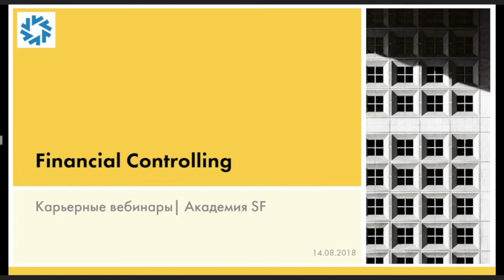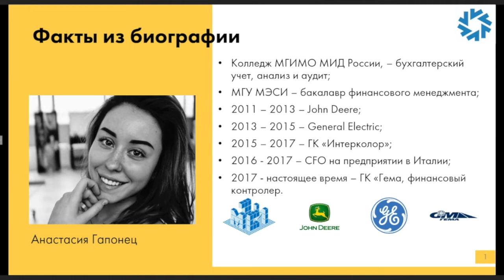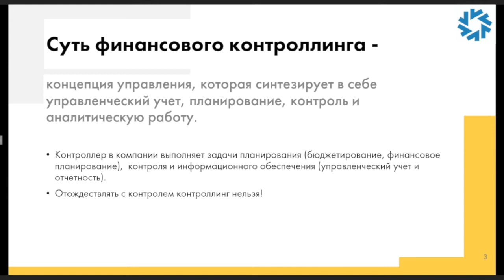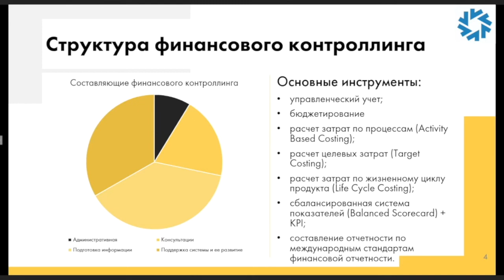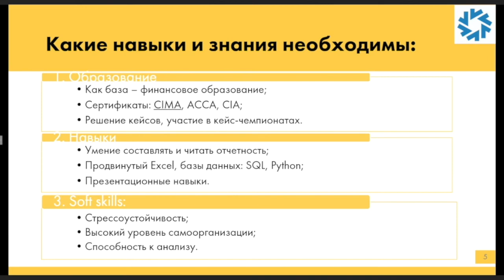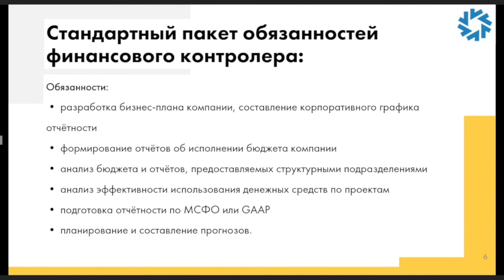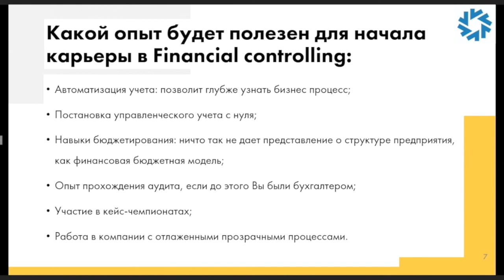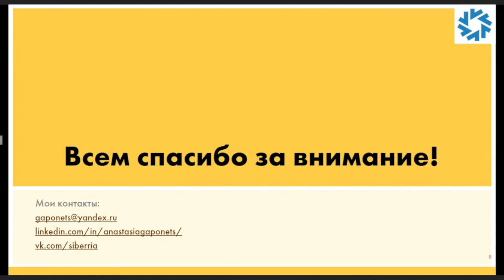Карьера в финансовом контроллинге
Анастасия Гапонец, экономист в ГК ГЕМА, рассказывает о карьере в финансовом контроллинге.

- Начало (00:00)
- О себе (01:03)
- Суть финансового контроллинга (02:55)
- Структура финансового контроллинга (08:55)
- Необходимые навыки и знания для работы в финансовом контроллинге (13:55)
- Обязанности финансового контролера (41:23)
- Полезный опыт для работы в финансовом контроллинге (01:04:35)